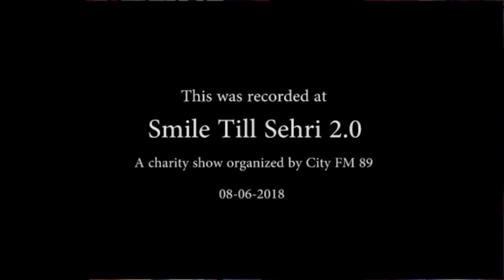Tinder aik dhoka hai | Pakistani Standup Comedy By Malik Junaid (JD)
Did you ever find a match on Tinder. I never did. Suniye meri Tinder ki kahani.